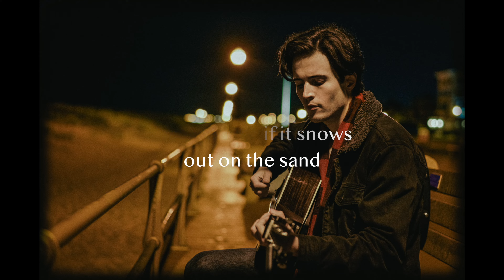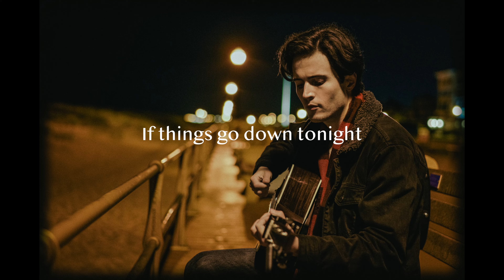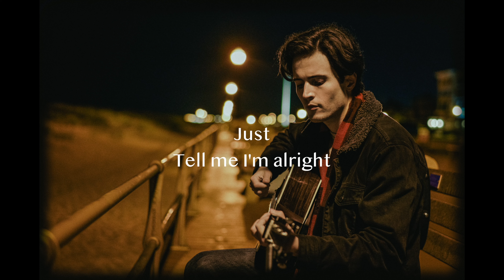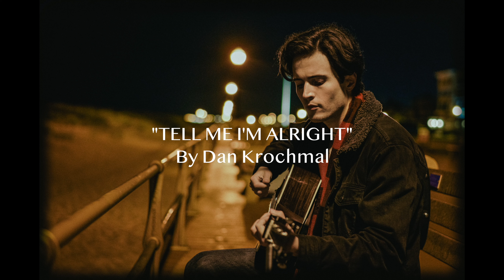Dan Krochmal - Tell Me I'm Alright (Lyric Video)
"Tell Me I'm Alright" by Dan Krochmal
From the upcoming album, "HOME & HOLDING"

Lyrics:

I feel the night wash away my state of mind,
With tidal waves of weed and wine,
And for the first time in a while, I feel alright.

Out on the beach, soaking up the last of summer's heat,
As midnight strikes the boardwalk's final beat,
The spirits here are kissing me to sleep.

Way down, far down,
Beneath this light, it’s on my mind, always.
This dark salvation, holy blight,
Tell me I’m alright, tell me I’m alright.

We'll just talk, and wonder if it snows out on the sand,
If winter ever haunts this sunny land,
As I feel that deep-poured cocktail's heavy hand.

Tell me I'm alright,
Just tell me I'm alright,
If things go down tonight,

Hold me down, don't let me drown,
It's only fear of heights.